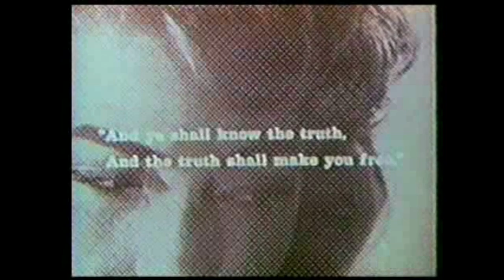Busan Midnight Movie 2021/04/03: The Narcotics Story Promo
It's anti-drug propaganda all month long so get your goofballs and tea and settle in for the police instructional video, The Narcotics Story! Warning: Narration may not reflect reality on or off screen.

Promo for the Apr. 3rd episode of the Busan Midnight Movie!

All video sources in the public domain and retrieved from the Internet Archive

Video CC-BY-NC 2021